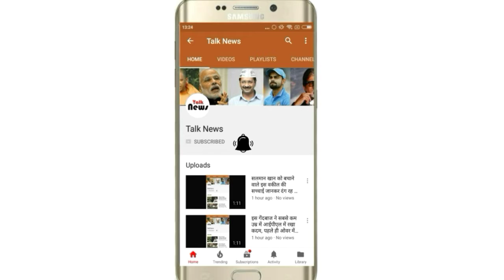गुजरात: ट्रक पलटने से खुल गयी गुजरात सरकार की पोल, बरामद हुआ कुछ...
गांधीनगर: गुजरात राज्य को वैसे तो शराब मुक्त राज्य होने का तगमा मिला हुआ है, लेकिन सरकारी कागजों में शराब मुक्त घोषित राज्य की हकीकत आज एकबार फिर से खुल गयी है। राज्य के कच्छ में शुक्रवार को एक शराब के कार्टन से लदा ट्रक पलट गया। जिसमें शराब मुक्त राज्य के दावों को झूठ साबित कर दिया है।

पीएम नरेंद्र मोदी का गृहराज्य गुजरात के शराब मुक्त होने पर कई बार सवाल खड़े हो चुके हैं। राज्य सरकार जहाँ इस बात को लेकर फूले नहीं समाती है कि गुजरात शराब मुक्त राज्य है लेकिन यह कहाँ तक सत्य है कि राज्य में शराब मुक्त है इसकी पोल कई बार खुल चुकी है। सरकारी आंकड़ों में शराब मुक्त राज्य में शुक्रवार को एक ट्रक पलटने से शराब तस्करी की सच्चाई सामने आ गयी है।

मीडिया में जारी खबर की माने तो गुजरात के कच्छ जिले के भचाऊ क्षेत्र में शुक्रवार को एक ट्रक पलट गया। जिसमें शराब के कार्टन लदे हुए थे। ट्रक पलटने से शराब के सारे कार्टन रोड पर बिखर गये। इसी के साथ सरकार के शराब बैन के कथित दावे भी सड़क पर बिखर गये हैं। हालाँकि यह मामला सामने आने के बाद पुलिस ने आगे की कार्रवाई शुरू कर दी है।
शराब तस्करी पर संपत्ति जब्त का नियम
राज्य में अवैध शराब की तस्करी को लेकर कड़ा कानून लागू है। जिसमें 20 लाख रुपये मूल्य से अधिक की शराब पकड़े जाने पर मनी लॉन्ड्रिंग के तहत मामला दर्ज कर शराब तस्करों की संपत्ति जब्त करने तक का प्रावधान है। 20 लाख रुपये से अधिक की शराब जब्त करने पर प्रोहिबिशन एक्ट के साथ साथ द प्रिवेंशन ऑफ मनी लॉन्ड्रिंग एक्ट-2002 के तहत कार्रवाई का आदेश है।
इतना कुछ होने के बाद भी शराब कि तस्करी नहीं रोकी जा पा रही है। पिछले समय शराब की तस्करी को लेकर सरकार द्वारा पेश किये गये आंकड़ों में बताया गया है कि पिछले दो साल में 147 करोड़ 78 लाख 70 हजार की शराब बरामद हुई है। जिससे यही पता चलता है कि, राज्य नामभर ही शराब मुक्त है।